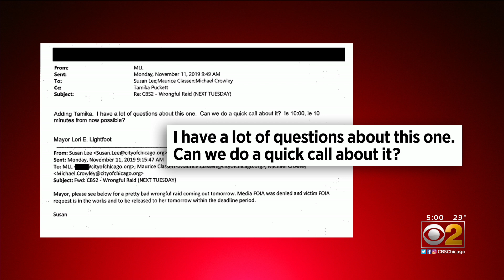City Hall Releases More Than 150 Emails About Anjanette Young Raid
Some of the emails about the botched raid in which Young was handcuffed naked in her home were written by Mayor Lori Lightfoot herself.